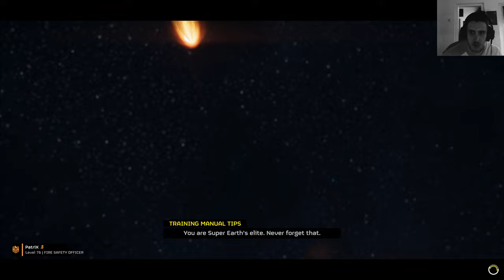Helldivers 2 New Warbond Truth Enforcers Super Helldive Test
Helldivers 2 new Warbond Truth Enforcers released 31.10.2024

New Guns
SMG-32 Reprimand: Heavy SMG. Medium Armor Pen.

SG-20 Halt shotgun: A pump-action shotgun that can fire stunning or armor-penetrating flechette rounds.

PLAS-15 Loyalist pistol: A plasma pistol weapon that sounds a lot like the classic Halo Plasma Pistol in that it can be fire in semi-auto like a regular sidearm or charged up for a bit more oomph.

Armors:
UF-50 Bloodhound armor and helmet: Medium armor that comes with the new Unflinching passive perk – reduces staggering when hit.
UF-16 Inspector armor and helmet: Light armor that also comes with the Unflinching passive.

Passive:
Dead Sprint: When your stamina is empty, sprinting and diving drains your health instead so you can keep performing those actions without penalties.

3rd Person Shooter mix between Outriders and Starship Troopers, maybe a bit of Gears of War in there too. Playing on Pc

youtu.be/NPYonCnflYo